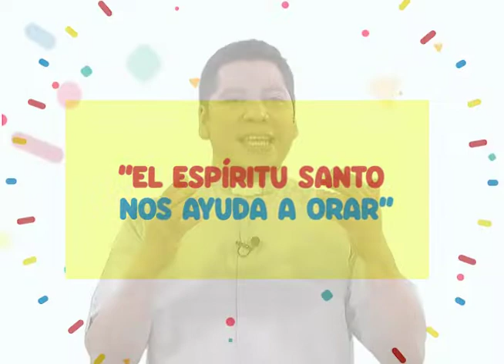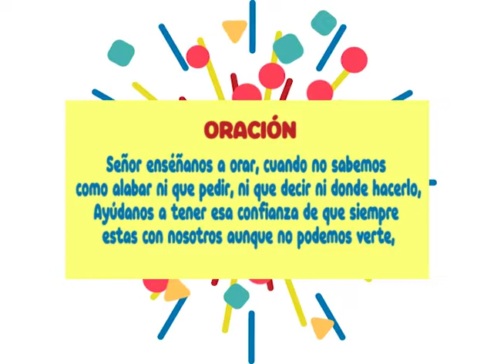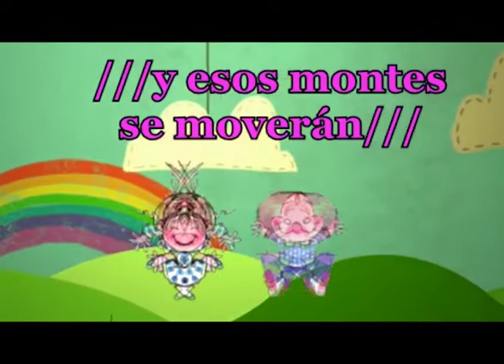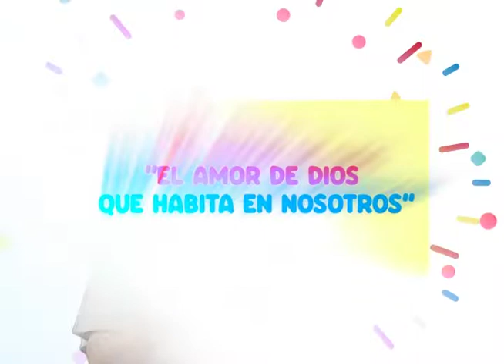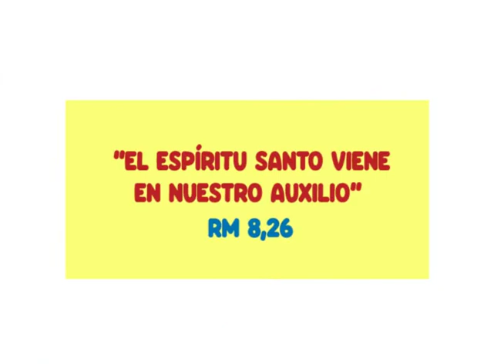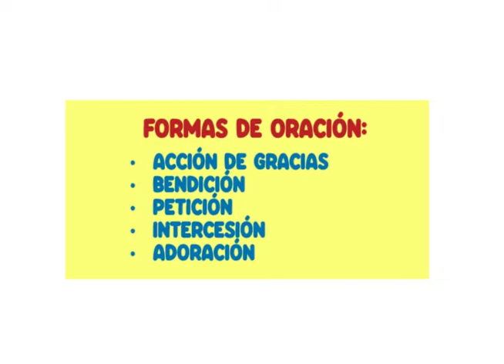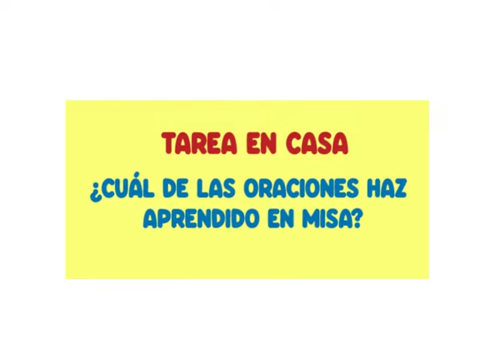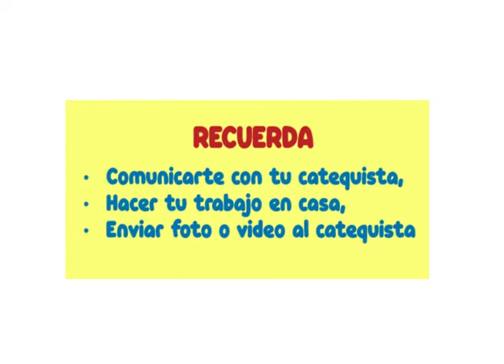CATEQUESIS EN FAMILIA PRIMERA COMUNIÓN EL ESPÍRITU NOS AYUDA A ORAR